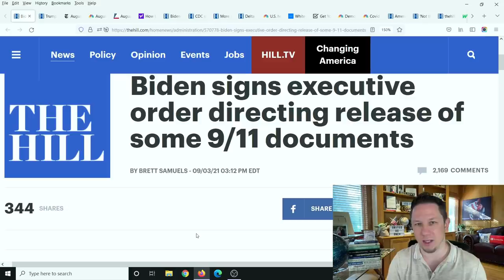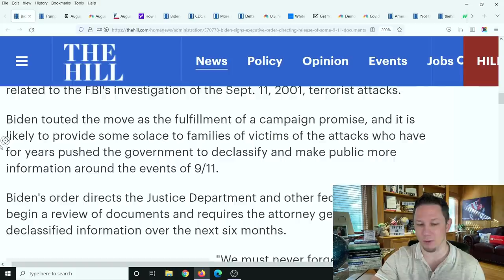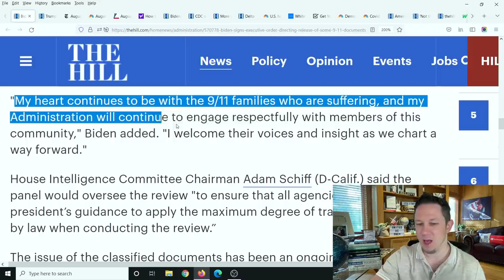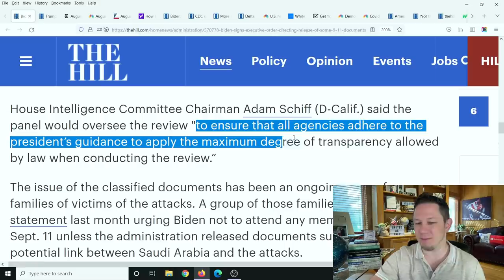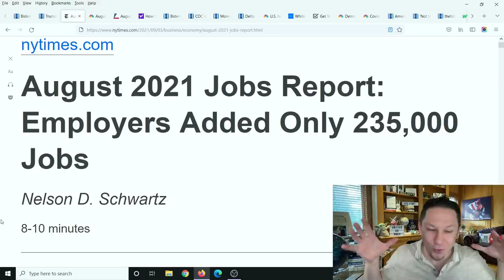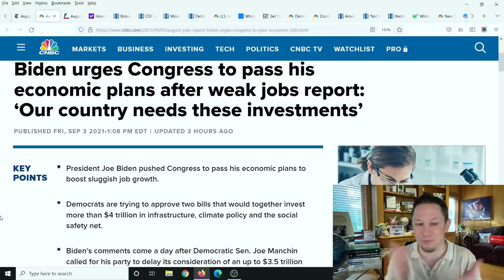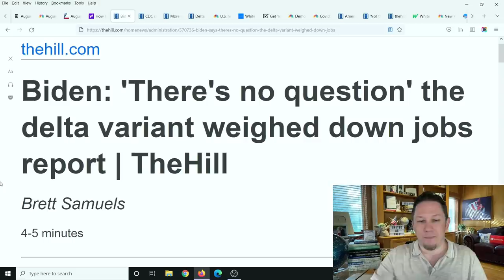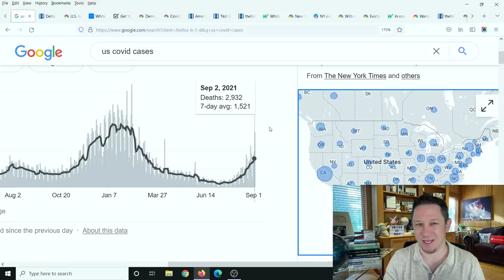President Biden's New Executive Order - Fourth Stimulus Check Update & Daily News!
Fourth Stimulus Check Update Today 2021 and Daily News Update. The Fourth Stimulus Check Update Package has already been announced and will be $3.5 trillion dollars! For comparison the Third Stimulus Check Package was "only" $1.9 trillion dollars. So this next stimulus package will be the largest stimulus package yet. There are lots of items that could be in this next stimulus package like a Fourth Stimulus Check, an extension of the Child Tax Credit Monthly Payments of $250 to $300 per month per child. Also in this next package is supposed to be an Adult Tax Credit Check as well, also $10,000 or more of Student Loan Forgiveness 2021 and Student Debt Forgiveness, $200 per month Social Security Raise, $25,000 home buyer credit, mortgage and rent assistance, utility and property tax assistance, $10,200 unemployment tax refund and more coming. President Biden also passed multiple executive orders already and said there is more to come.  There are also states and cities are passing stimulus checks and rent assistance like the California stimulus check update called the Golden State Stimulus Program where California just announced $600 to $1100 stimulus checks to over 25 million people and other states are announcing new stimulus checks and programs like this in the near future. In addition to 4th stimulus check update there are proposals for social security stimulus check and for a 2021 increase social security benefits, ssi, ssdi, and railroad benefits by $200 EXTRA per month or $2400 per year social security changes and also an unemployment update of benefits of $1200 per month ($300 per week). Also tune in for more information about the third stimulus check update and what the new administration plans to do with the new $2000 stimulus check update and info on your tax refund 2021!

💥We just made a Youtube Channel for our 3 year old Son Julien called "Julien's Adventures"!